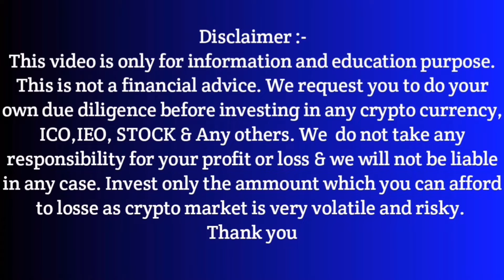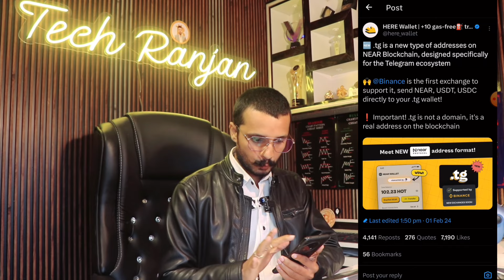Here Wallet Mining App details || Near protocol Wallet Mining App | Here wallet Sign-up